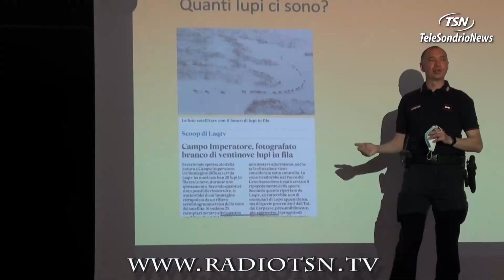Valdidentro, un successo le giornate per il centenario degli Alpini